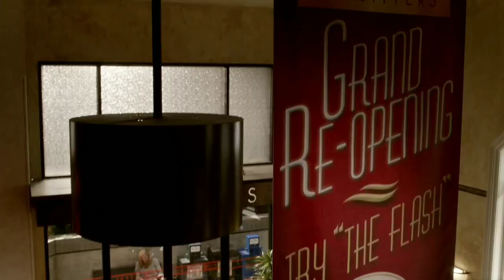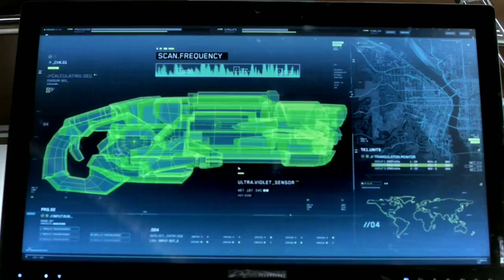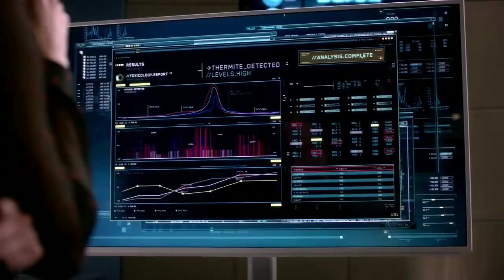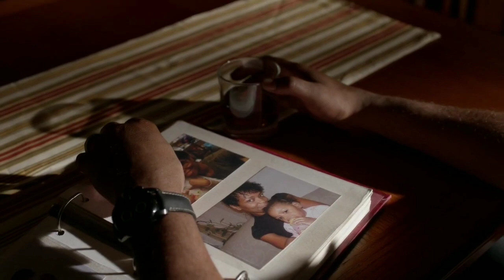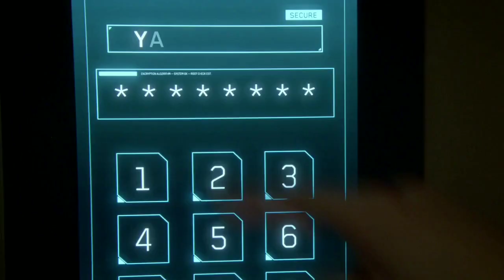Flash S2E03 | Story of kidnapped Captain Cold ! Flash Season 2 Episode 3 Detailed In hindi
Hi Friends

Name of the Episode  :- Story of kidnapped Captain Cold

When Barry and the team find out Captain Cold has been kidnapped. They form an uneasy alliance with his sister( Lisa) however, Barry feels double-crossed when he finds Snart working with his father (Lewis Snart) on a heist.

Directed by :      Jesse Warn

Genres :-              Action
                              Adventure
                              Fantasy
                              Drama

2.FACEBOOK PAGE

3.IGTV

Note :-